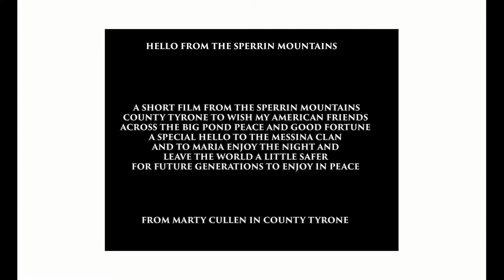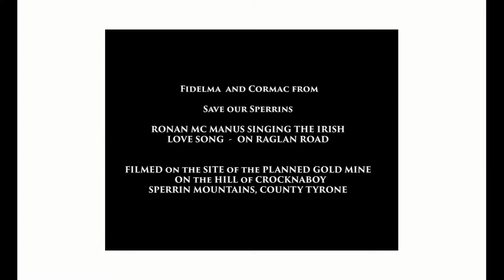A Message from the Sperrins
A presentation to open the joint exhibition Across the Big Pond - Sharing Common  Ground  at Art in Atascadero, California, USA. Michael V Messina and Marty Cullen and curated by Marie Ramsey

Messages from Marty Cullen, Fidelma O'Kane,and Cormac McAleer, music by the renowned singer/songwriter Ronan Mc Manus - On Raglan Road by the immortal Paddy Kavanagh of County Monaghan